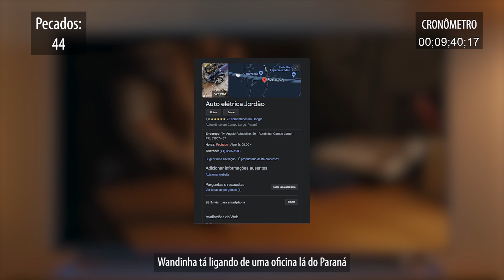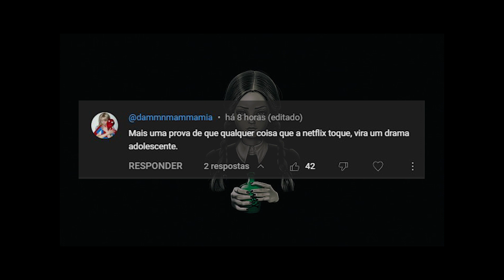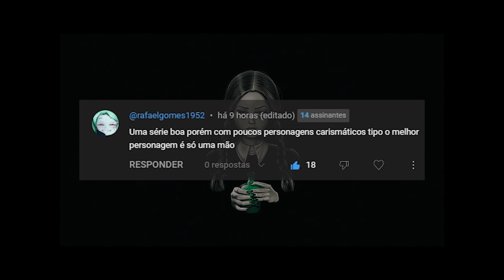TUDO que está ERRADO em Wandinha (EP 1)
(todos os vídeos do quadro "Tudo que está ERRADO em" são satíricos)

Sinopse do filme:
Inteligente, sarcástica e apática, Wandinha Addams pode estar meio morta por dentro, mas na Escola Nunca Mais ela vai fazer amigos, inimigos e investigar assassinatos.

📖 CONHEÇA MEUS LIVROS (A Saga de Azgorv) 📖:
DISPONÍVEL TAMBÉM NA AMAZON, AMERICANAS, SKOOB, SUBMARINO, MAGAZINE LUISA, SHOPTIME, BARNES AND NOBLE, GOOGLE BOOKS, LIVRARIA CULTURA, WOOK.